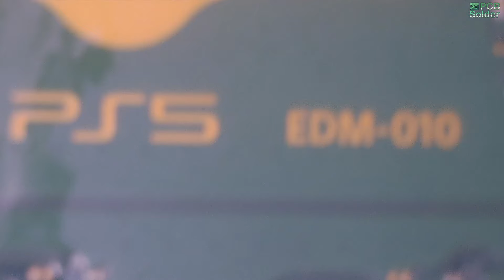PS5 kaputt? plötzlich kein Bild mehr? HDMI Port oder der MN864739 Transmitter? | PCB Solder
Man wünscht es niemanden, aber es kommt leider sehr oft vor... Die PS5 hat plötzlich kein Bild mehr. Zuerst Kabel tauschen, dann den Port am Fernseher wechseln... wenn das nicht hilft, dann ist es doch was ernstes.

Reparieren wir es...

00:00  Einleitung
00:26  Fehlersuche
02:37  Transmitter entfernen
02:58  Schönheitsfehler beseitigen
03:50  Pads vorbereiten
04:53  Der neue Transmitter
07:40  Zusammenbau
08:04  Test

Musik von FASSounds auf Pixabay